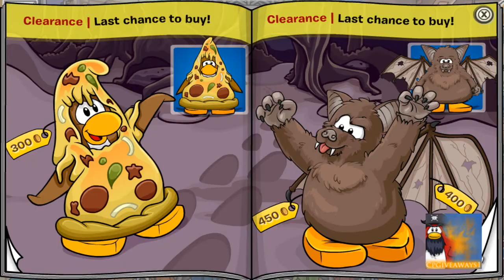Club Penguin - December 2012 Clothing Catalog Cheats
These are all the cheats for the December 2012 club penguin clothing catalog.